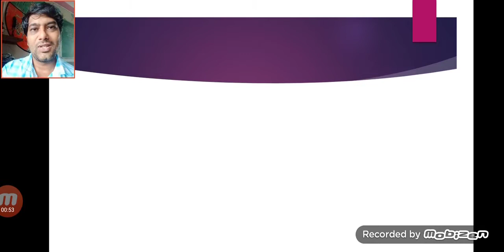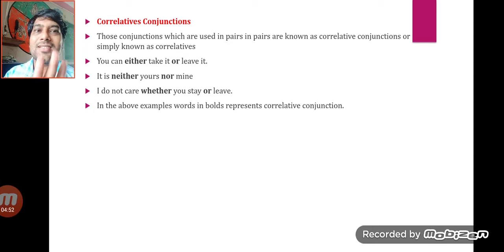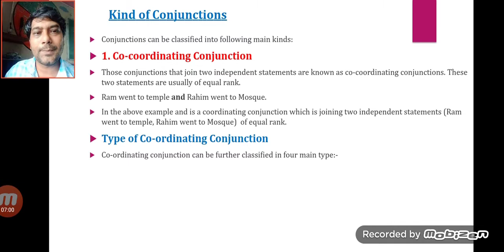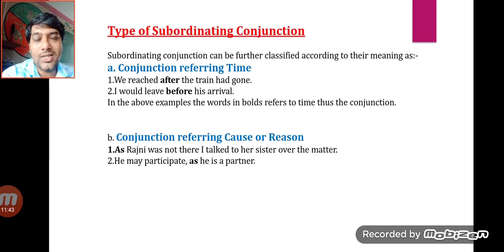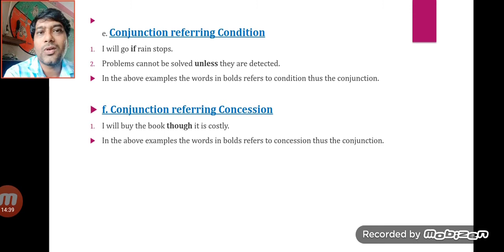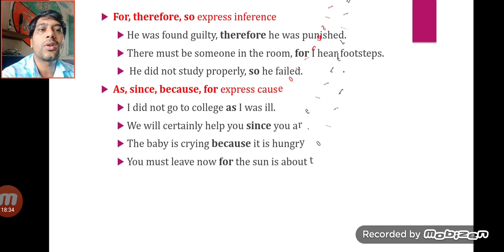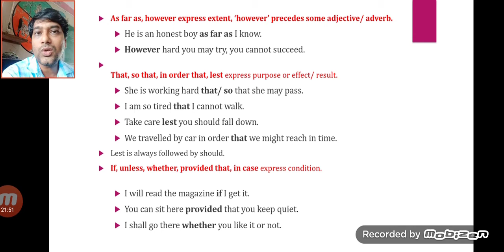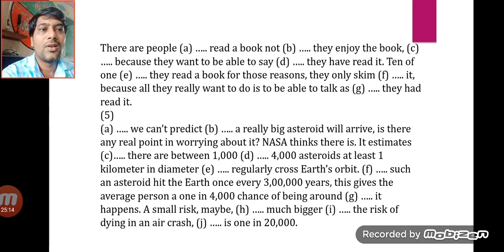Conjunctution in english grammar. || Conjunctions by Pramod Patil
recomended videos. ( IMP)

must watch
dialogue writing 👇

recomended videos. ( IMP)

must watch
dialogue writing 👇